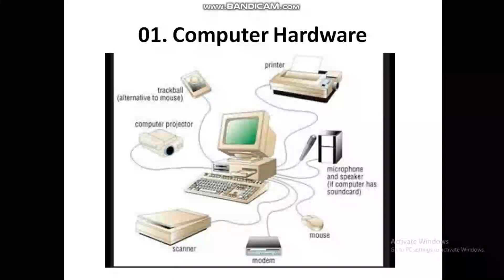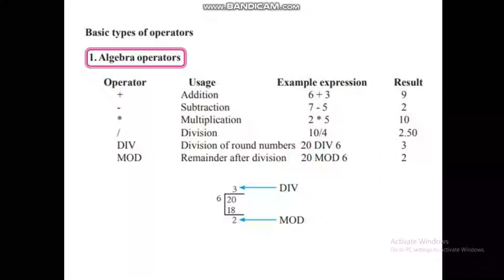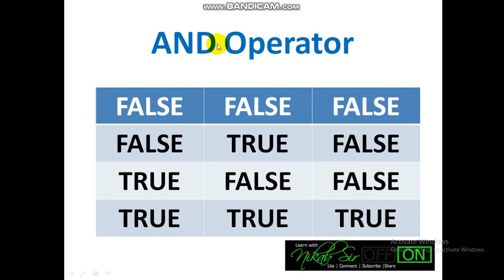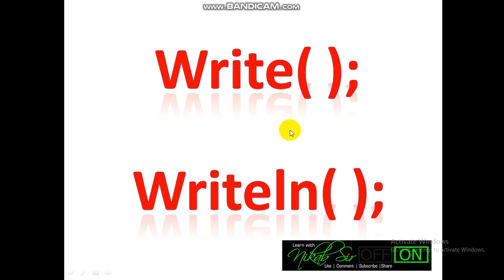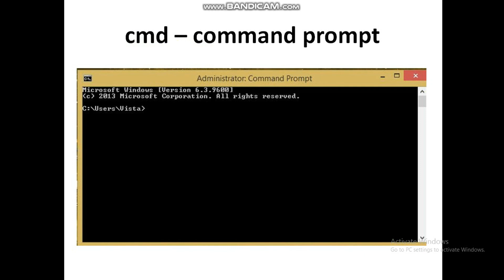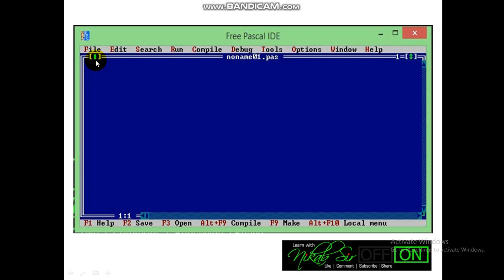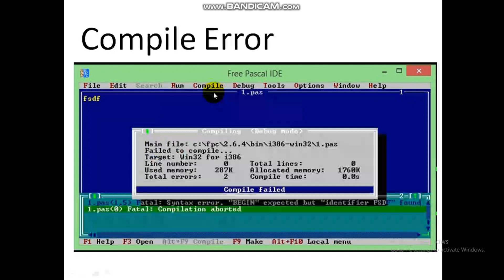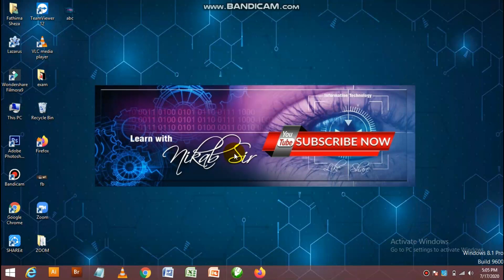G.C.E O/L Pascal (Part 2) by Nikab Sir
for Grade 11 students if anyone not watch pascal part 1 tutorial please watch before this video